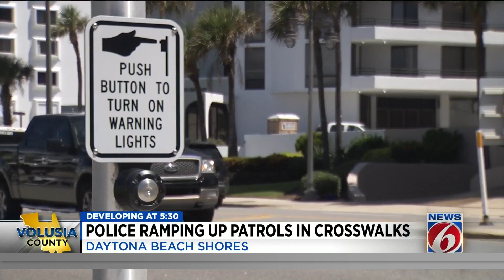Police ramping up patrols in crosswalks in Daytona Beach Shores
Police say they are seeing more drivers running through crosswalks in use by pedestrians and in Daytona Beach Shores, officers are cracking down on the problem.